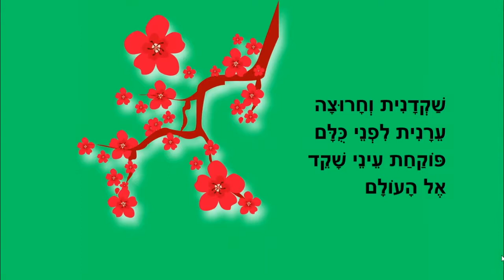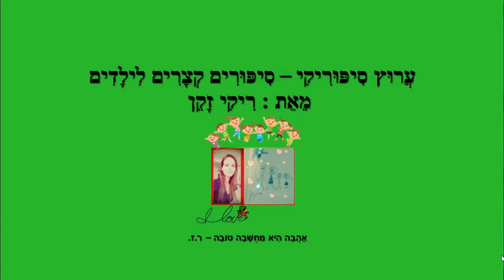עיני שקד לשקדיה - סיפור לטו בשבט - כתבה: ריקי זקן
עיני שקד לשקדיה